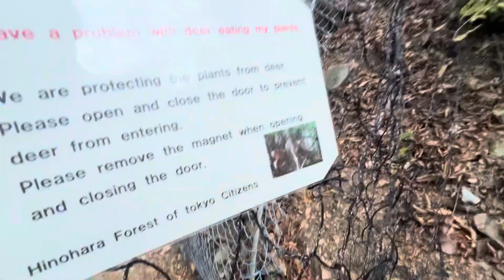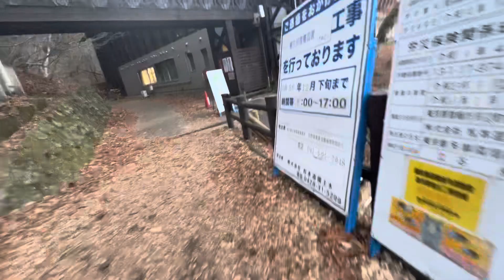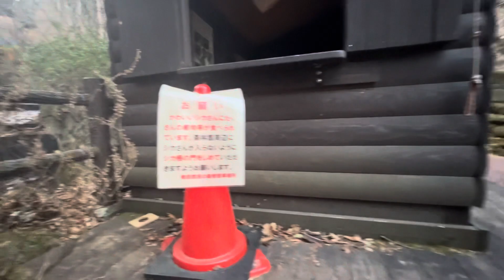都民の森 奥多摩14 2023/12/09